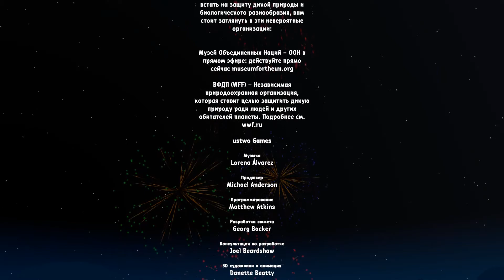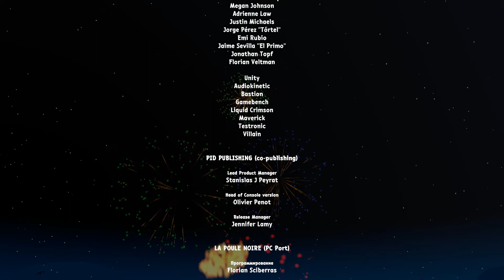Alba: A Wildlife Adventure -7- ФИНАЛ. КОРОЛЕВА ЛЕСА [Прохождение на русском]